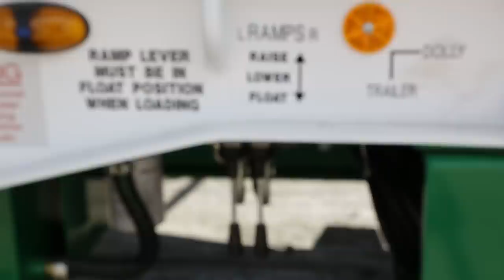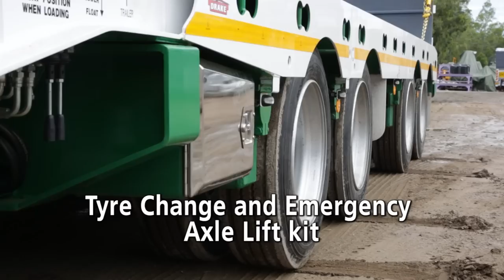Drake Full Widener